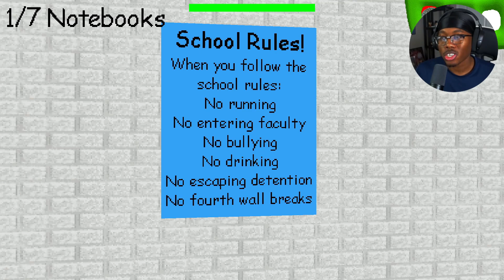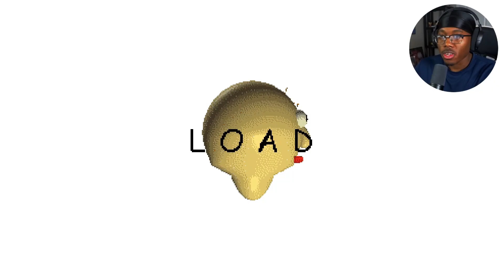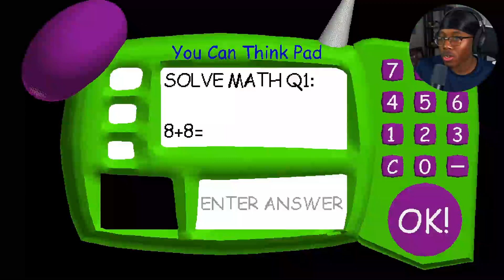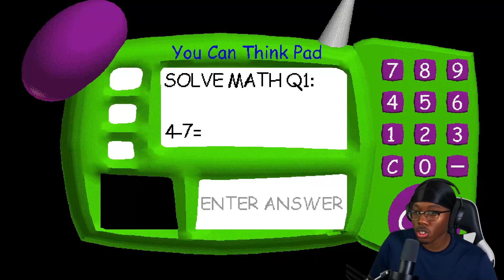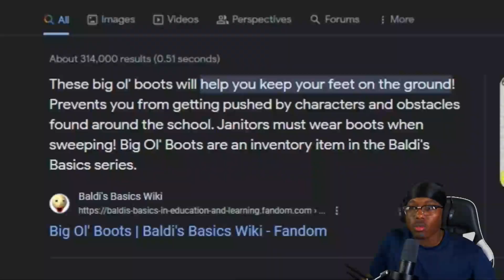THE FIRST VERSION OF BALDI'S BASICS IS WORSE..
Welcome back to Baldi's Education and Learning...THATS MEEEEEEEEEE..